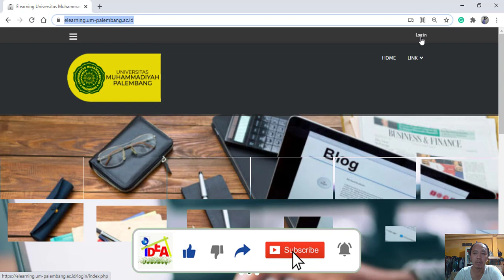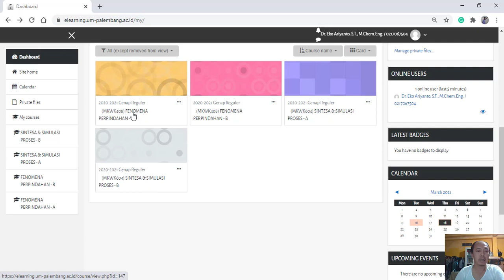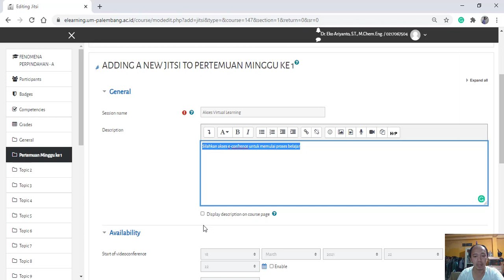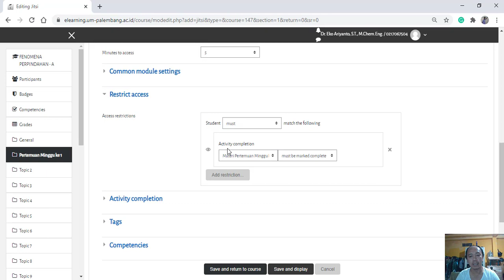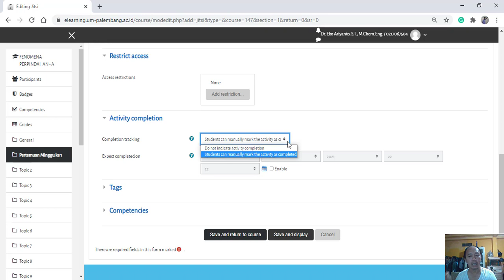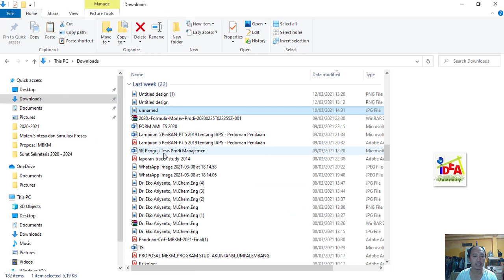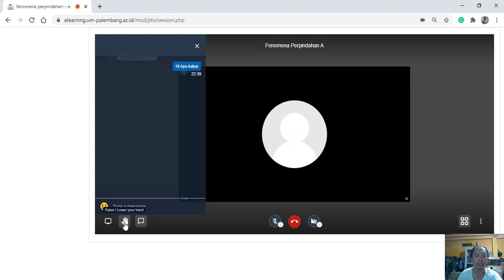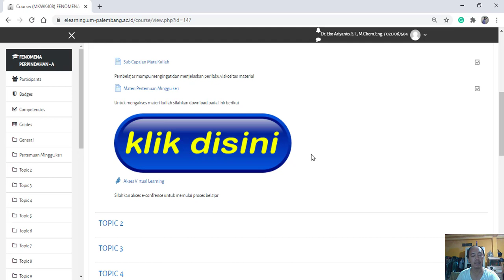Gampang dan Gratis Membuat e-Confrence di Laman e-Learning......??? Yes..!!